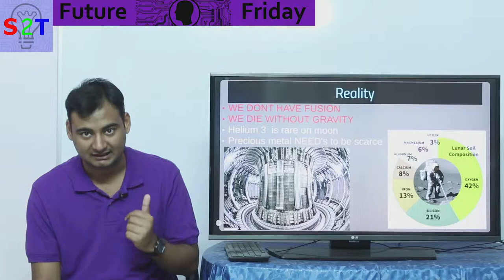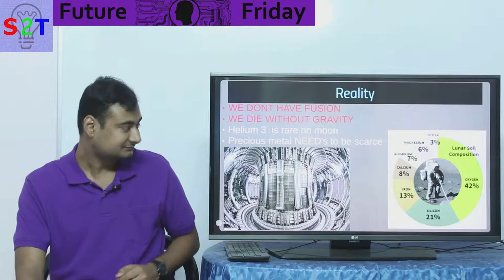Future Friday Ep19 (Moon Mining reality )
In this ep we will look at mining the moon for its worth
the next goad rush
why moon not mars
what people hope for he 3 ,precious metals & Moon colony
THE COLD HEARD REALITY
What steps man have to takes to reach there